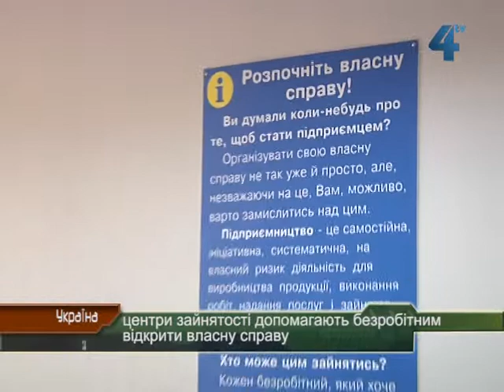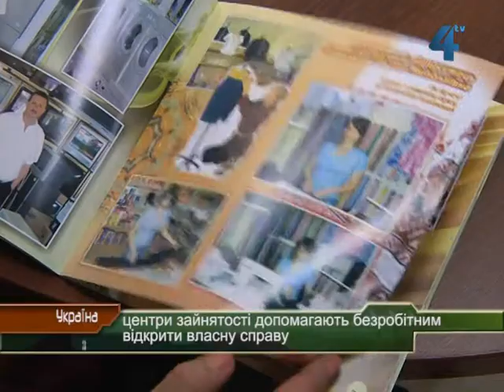Як відкрити власний бізнес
Хочете започаткувати власний бізнес? Усю необхідну інформацію, консультації, навчанння і частково навіть стартовий капітал можна отримати у центрах зайнятості. З допомогою фахівців з 2001 року власну справу започаткувало майже 10 тисяч мешканців Тернопільщини. Приєднатись до ним може кожен, хто шукає роботу.